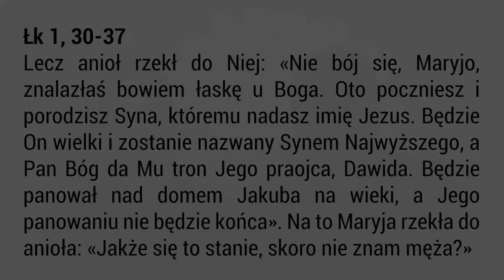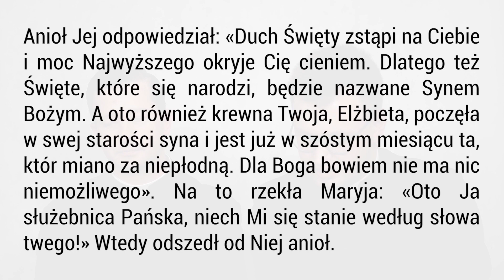#7 BETLEJEM–DOM CHLEBA | Zaufanie [1/3]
Lecz anioł rzekł do Niej: «Nie bój się, Maryjo, znalazłaś bowiem łaskę u Boga. Oto poczniesz i porodzisz Syna, któremu nadasz imię Jezus. Będzie On wielki i zostanie nazwany Synem Najwyższego, a Pan Bóg da Mu tron Jego praojca, Dawida. Będzie panował nad domem Jakuba na wieki, a Jego panowaniu nie będzie końca». Na to Maryja rzekła do anioła: «Jakże się to stanie, skoro nie znam męża?». Anioł Jej odpowiedział: «Duch Święty zstąpi na Ciebie i moc Najwyższego okryje Cię cieniem. Dlatego też Święte, które się narodzi, będzie nazwane Synem Bożym. A oto również krewna Twoja, Elżbieta, poczęła w swej starości syna i jest już w szóstym miesiącu ta, któr miano za niepłodną. Dla Boga bowiem nie ma nic niemożliwego». Na to rzekła Maryja: «Oto Ja służebnica Pańska, niech Mi się stanie według słowa twego!» Wtedy odszedł od Niej anioł.

Wystąpili: ks. Piotr Nadolski, ks. Andrzej Lojtek
Zdjęcia i montaż: Anna Deneka

Wesprzyj nas!